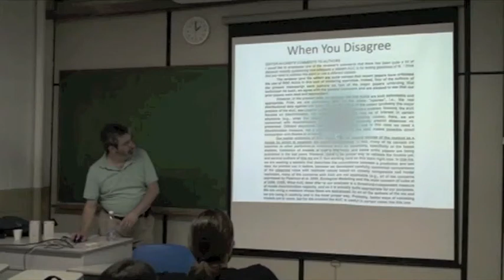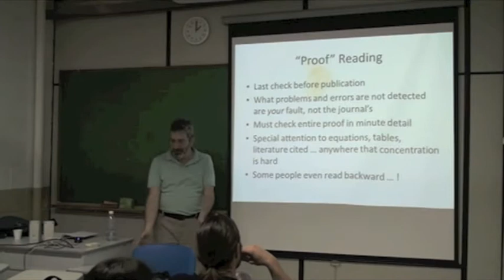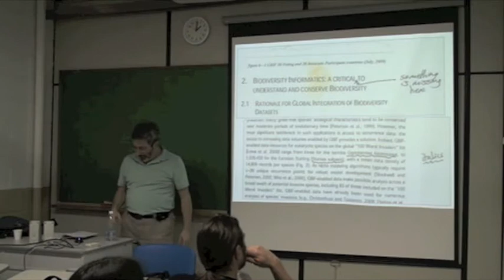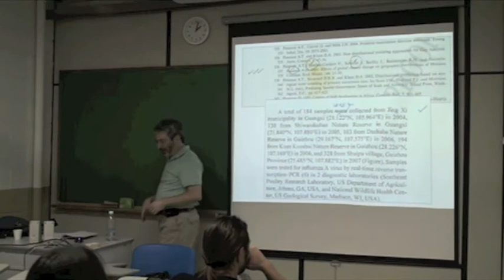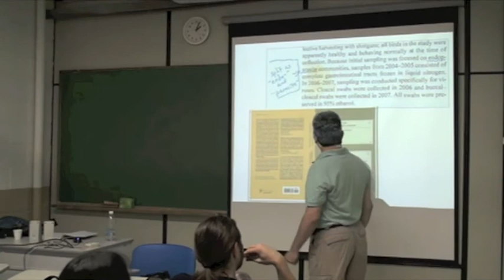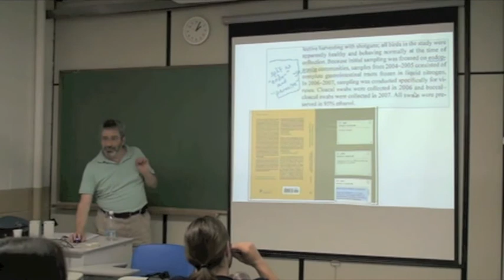Biodiversity Informatics Training Curriculum: Publication Class 13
In Portuguese. Segment 13 of a one-day course on how to publish scientific results. This particular segment focuses on how to read and edit galley proofs prior to publication.